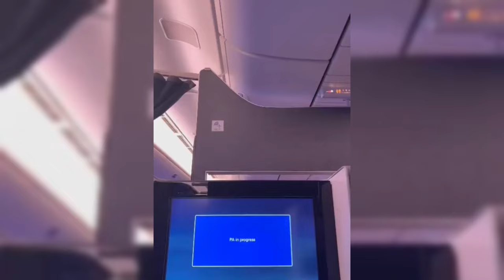HARI PERTAMA KE BELANDA PAULA VERHOEVEN DISAMBUT HARU OLEH PAPA MAMANYA